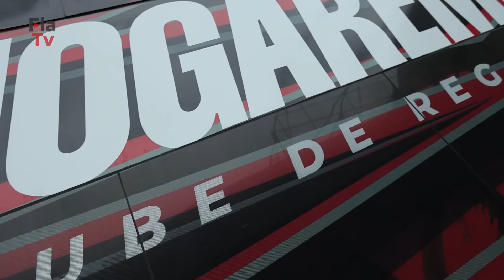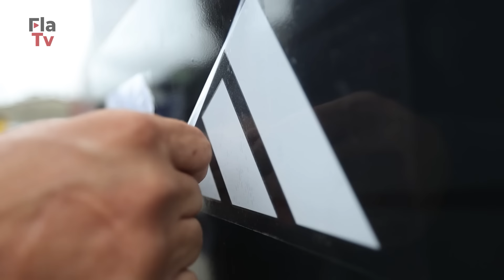Novo ônibus do Mengão estreia na final do Carioca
Fala, Nação! Acompanhe, na FlaTV, as etapas de elaboração da nova identidade visual do ônibus do Mengão.